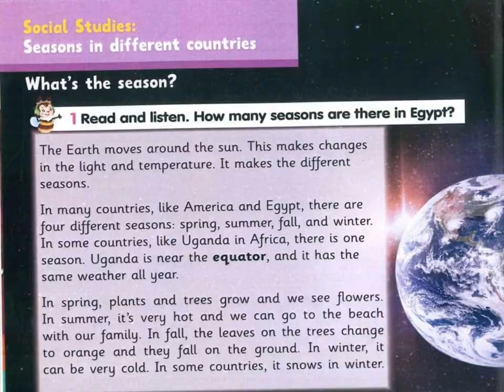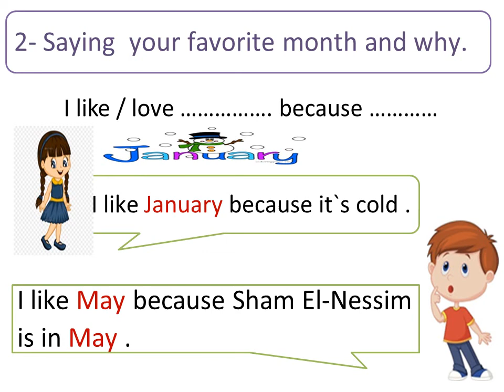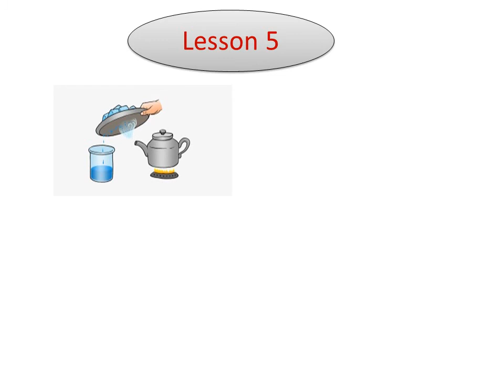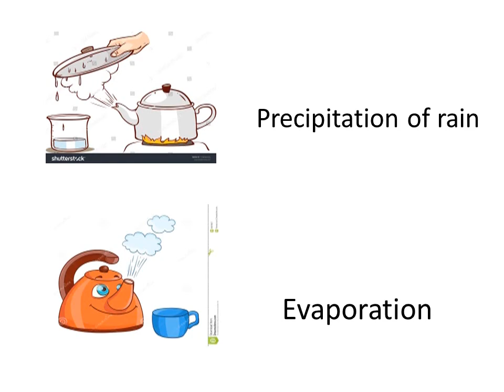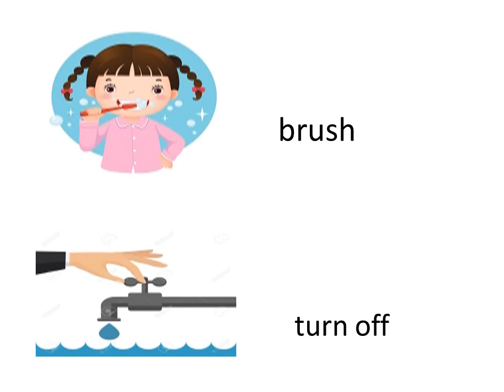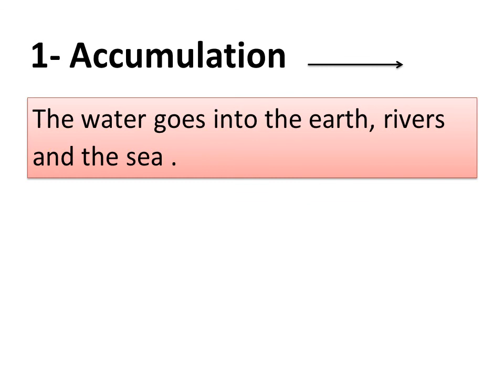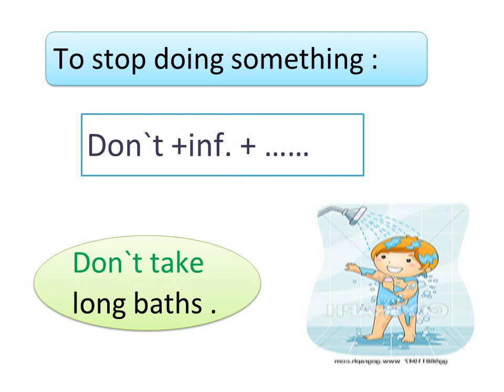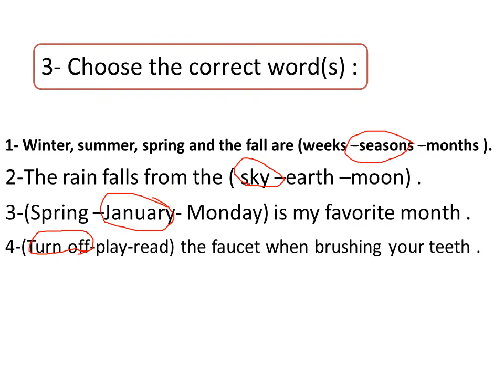unit 8 contiue pri3